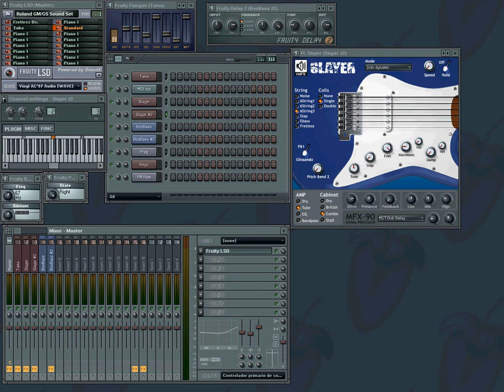El Circo del Rock & Roll (FL Studio) - Martin Maillot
Computer Music